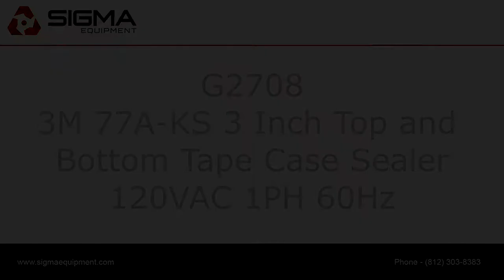3M 77A KS 3 Inch Top and Bottom Tape Case Sealer SIGMA Equipment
This is a functional video of a 3M 77A KS 3 Inch Top and Bottom Tape Case Sealer. Or visit sigmaequipment.com for more available equipment.